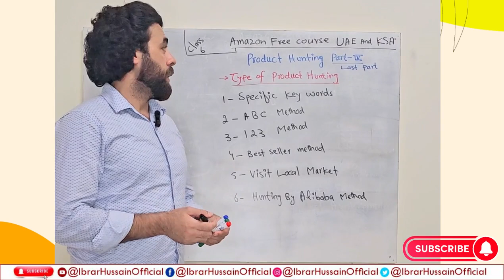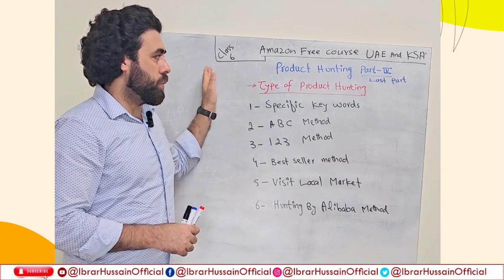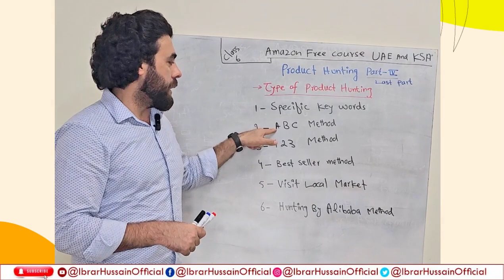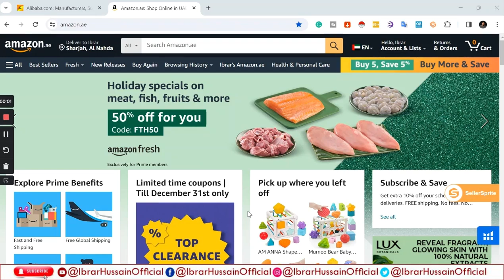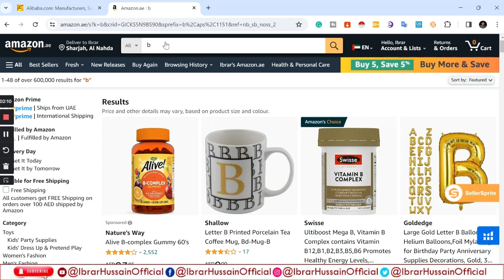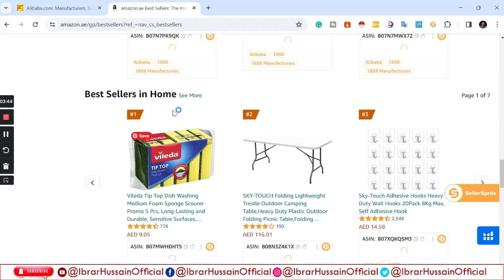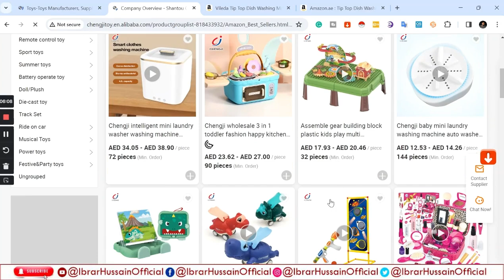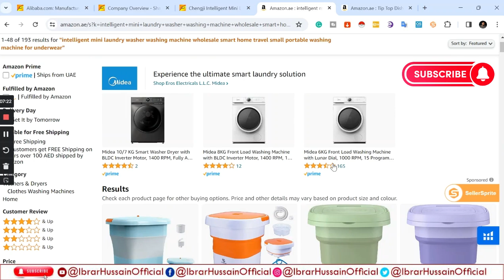Amazon product Hunting UAE Part 6 | FBA Complete Course | Ibrar Hussain Official